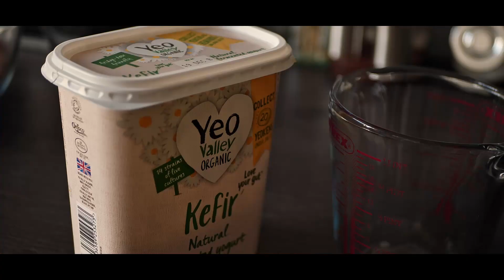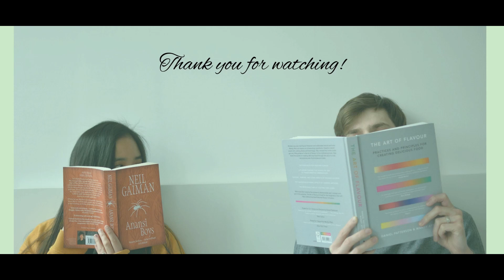A Christmas Baking Vlog | Red Velvet Cupcake with Buko Pandan Frosting | ASMR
Hello, my dear lovelies. Merry Christmas and Happy Holidays to everyone! In today's video, I'm going to share with you what I bake on Christmas eve. It's a delicious red velvet cupcake with green frosting. The frosting is flavoured with Buko Pandan extract. This is an amazing flavour combination with the red velvet. I love both red and green colour because it suits the Christmas theme.

I enjoyed this cupcake a lot and it's super delicious too. It's perfect breakfast with a hot cuppa tea. My husband and I really love the flavour and I hope you can try this at home. It's very easy to make.

Here are the ingredients you can prepare ahead for this recipe:

Cupcake:
300 grams of Plain Flour
20 grams of Cocoa Powder
1 tsp of Baking Soda
120 grams of Unsalted Butter (slightly melted)
160 grams of Caster Sugar
60 grams of Brown Sugar
2 large Eggs
1 tsp of Vanilla Extract
15 grams of Red Food Colouring Gel (mix with 1 tbsp of Water)
300 grams of Kefir or 250 grams of Buttermilk
1 tsp of Sea Salt Crystals or just plain Fine Salt
3 tsp of White Vinegar

Frosting:
250 grams of Mascarpone
30 grams of Powdered Sugar
1 tsp of Buko Pandan Flavouring
300 ml of Double Cream

I hope you enjoyed it. I'll see you again in my next food vlog. Happy holidays and take care, everyone! xOxO